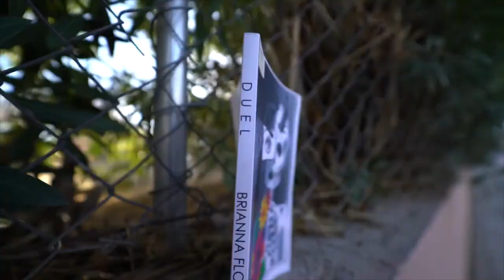What is DUEL by Brianna Florian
Purchase a copy of DUEL on Amazon

DUEL is an epic play with prose perspectives and multiple point of views.